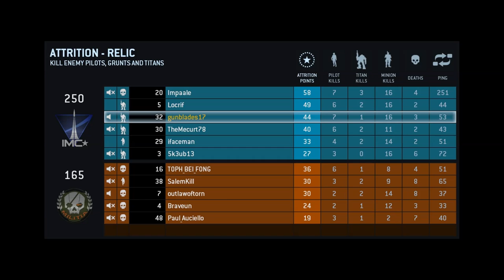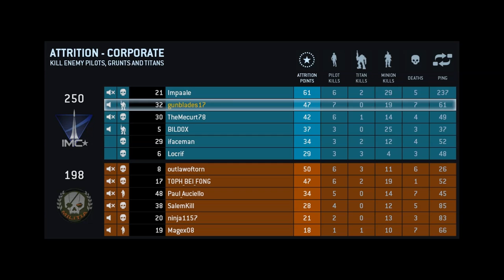Dat Burst Rifle! -Titanfall- (L.P.S.R.M Ep. 26)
Not sure if I like this gun.

Jumpstart your Youtube Career today!: apply.fullscreen.net
PC Specs:

Case: COOLER MASTER HAF 932 Advanced RC-932-KKN5-GP Black Steel ATX Full Tower Computer Case with USB 3.0, Black Interior and Four Fans-1x 230mm front RED LED fan, 1x 140mm rear fan, 1x 230mm top fan, and 1x 230mm side fan

Power Supply: CORSAIR Enthusiast Series TX750 V2 750W ATX12V v2.31/ EPS12V v2.92 80 PLUS BRONZE Certified Active PFC High Performance Power Supply

Motherboard: ASUS P8Z68-V PRO/GEN3 LGA 1155 Intel Z68 HDMI SATA 6Gb/s USB 3.0 ATX Intel Motherboard with UEFI BIOS

RAM: G.SKILL Ripjaws X Series 8GB (2 x 4GB) 240-Pin DDR3 SDRAM DDR3 1333 (PC3 10666) Desktop Memory Model F3-10666CL9D-8GBXL

Video Card: EVGA GeForce GTX650Ti Boost SuperClocked 1GB GDDR5 192-Bit, Dual-Link DVI-I, DVI-D, HDMI,DP, SLI Ready Graphics Card 01G-P4-3656-KR

CPU: Intel Core i5-3570K Ivy Bridge 3.4GHz (3.8GHz Turbo) LGA 1155 77W Quad-Core Desktop Processor Intel HD Graphics 4000 BX80637I53570K

Hard Drive:  Western Digital WD Black WD1002FAEX 1TB 7200 RPM 64MB Cache SATA 6.0Gb/s 3.5" Internal Hard Drive -Bare Drive

OS: Microsoft Windows 7 Home Premium SP1 64-bit - OEM